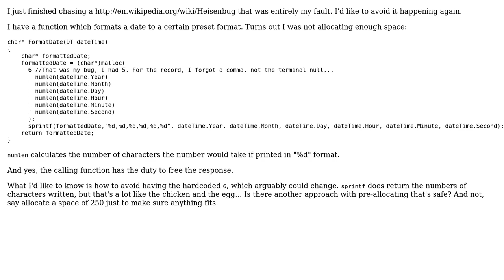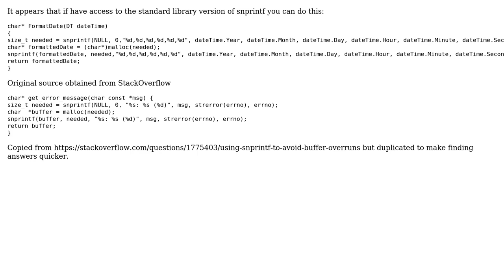Code Review: Space to allocate before sprintf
With thanks & praise to God, and with thanks to the many people who have made this project possible! | Content (except music & images) licensed under CC BY-SA | Music | Images & others | With thanks to user MPelletier user Andrew T Finnell and the Stack Exchange Network Trademarks are property of their respective owners. You are responsible for your own actions.